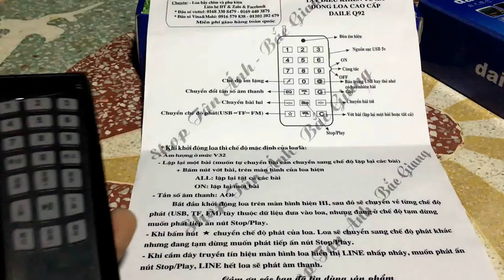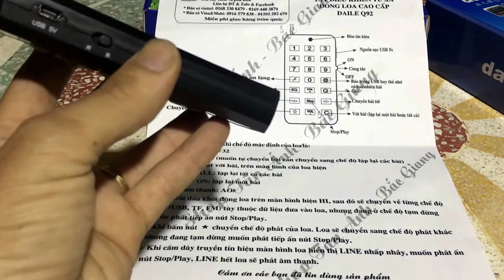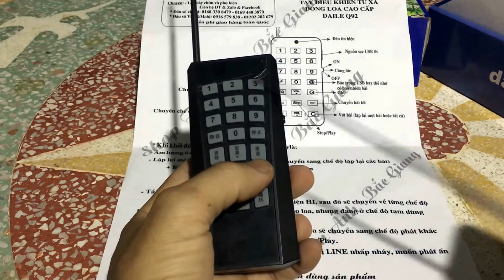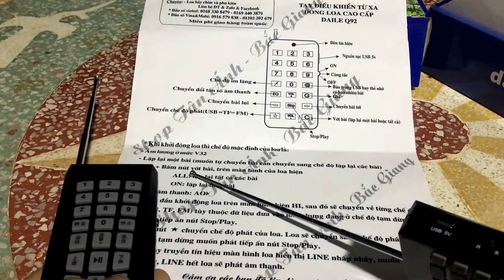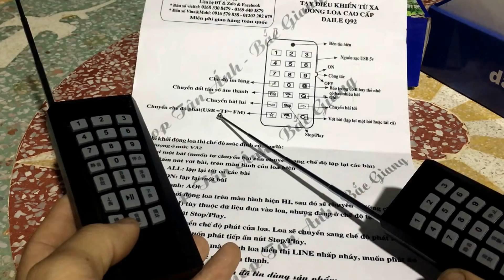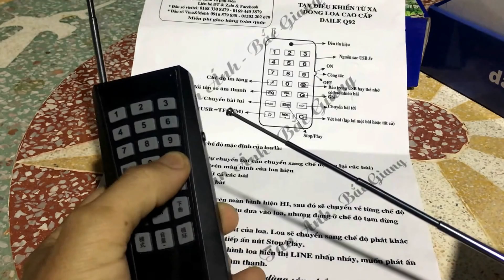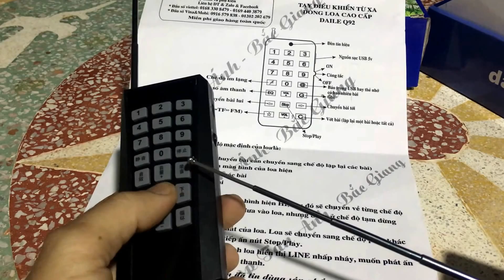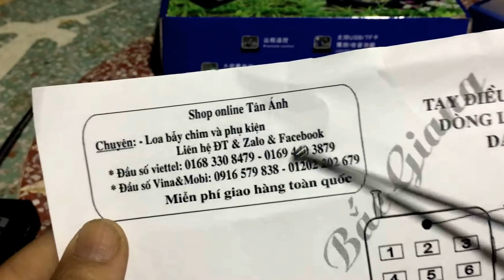LOA BẪY CHIM, CHI TIẾT CÁCH DÙNG TAY ĐIỀU KHIỂN Q93:0916579838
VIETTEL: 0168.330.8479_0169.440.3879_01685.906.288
CẢ MƠN ANH EM ĐÃ   TIN TƯỞNG
HỚNG DẪN ANH EM CHI TIẾT CÁCH DÙNG TAY ĐIỀU KHIỂN Q 93.
CHUYÊN CUNG CẤP CÁC LOẠI LOA BẪY CHIM CAO CẤP, LOA BẪY CHIM GIÁ RẺ.